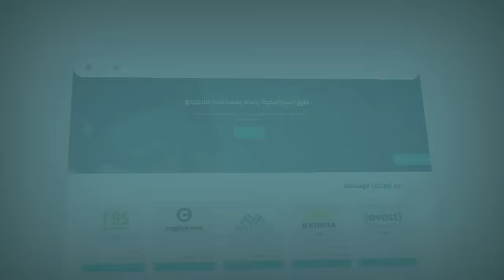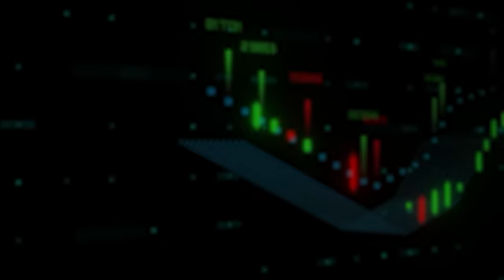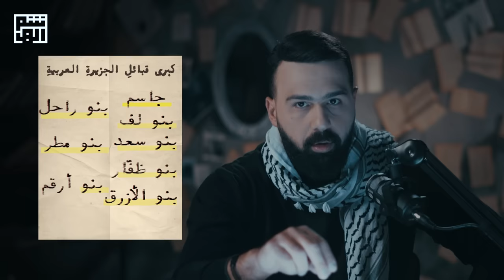العماليق ، تاريخ ونبوءة ترعب اليهود! - حسن هاشم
هل تساءلتم يوماً من هم قوم العماليق أو العمالقة الذين يخشاهم اليهود، ويذكرونهم دوماً في خطابتهم؟ ما علاقة هذه القضية بالإ-بادة؟ وهل لذلك الأمر نبوءة في التوراة تُخيف اليهود؟
استثمر اونلاين مع فلاجيديو باحدث ادوات الذكاء الاصطناعي
حساب تجريبى وطلب خطة استثمار متكاملة %100 مجاناً!

حساباتي الرسمية على مواقع التواصل
Instagram انستغرام